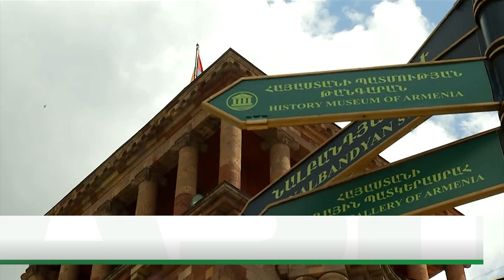ՈՐՔԱՆ ԿԼԻՆԵՆ ԿԱՊԻՏԱԼ ԾԱԽՍԵՐԸ 2025Թ.-ԻՆ